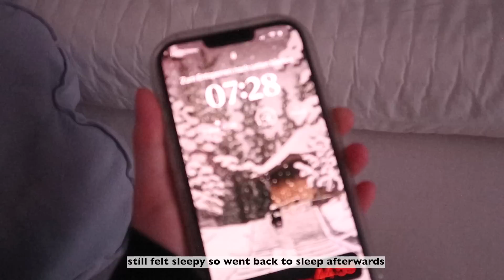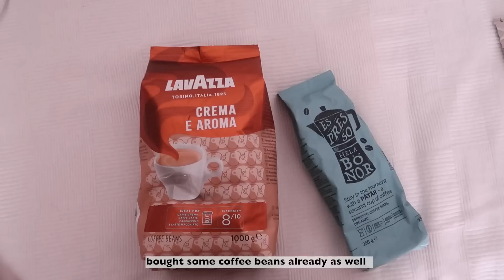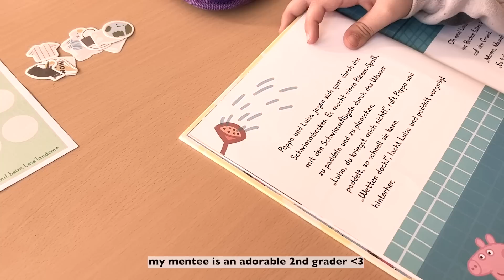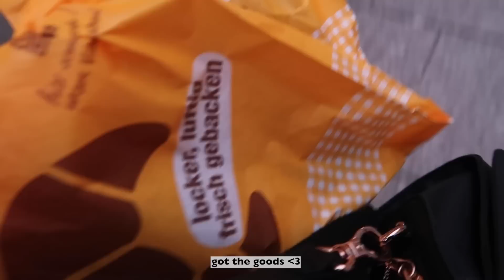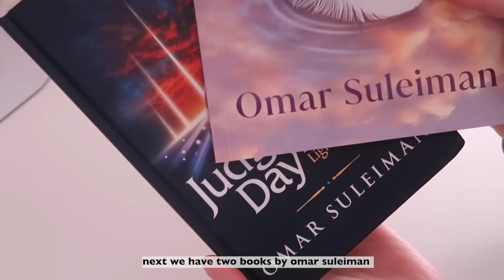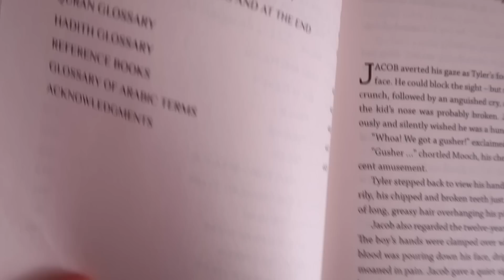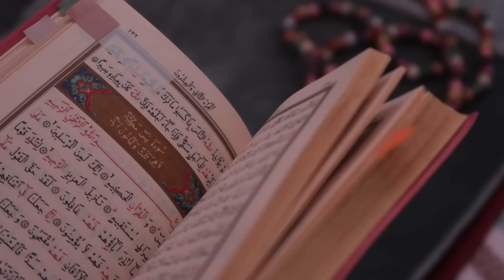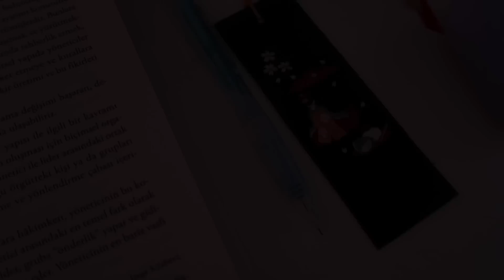🪷 slow days / a vlog in february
Dear Airies ✨

It’s almost the end of February…and I can’t believe how time flies by so fast. We’ve ben thinking of uploading more videos and being more active on YouTube since it’s one of our favourite things to do, to create videos and share them with you but I’m still shocked at how fast time flies without us even doing anything.
To be honest I haven’t even realised that its been more than 40 days since our last video and I’m so upset about it 🥺 But I’ve put my mind on really focusing on the things I love doing instead of wasting my time so…even tho I’m writing the same sentence on all descriptions, please look forward to more videos because it is by your support that we find motivation to continue 🤍

Anyways, as you can tell we’re back with another vloooog and as always I’ really excited to share it with you. I wanted to call this vlog “slow days” because all I’ve been doing was to take it slow, to be gentle with myself and with whatever I’m doing and to just forget about most uni work (except the really important ones hihih.)
I’m currently on my semester break so I don’t have any classes anymore until April BUT I do have lots of papers to write and hand in so the next vlogs will hopefully feature the library a lot 🥰

Also we got so many books from Kube publishing as you can also see in the video and we’re sooo so grateful for the opportunity. Almost all of the books expect the book of miracles is from the 2023 collection and if you’re also looking for books to add to your ramadan reading list, make sure to check out the new collection as well as their whole website 🤍

Another little happiness from this month is that we finally got ourselves the coffee machine that we’ve been wanting for so long, which is one that works with coffee beans and we actually chose this one because it was the most affordable and financially sustainable one in comparison to other much more beautiful machines 😁 Ours might not be the most aesthetic one but it definitely works amazing and I can’t wait to incorporate having cappuccinos into my morning routine ✨

That’s it of my rant for today and before I write a whole essay I wish you a beautiful day or night ahead 🌿

Milkcloud

Zenpop: milkcloud
DAEBAK: MILKCLOUD
Soo and Carrots: CLOUD
Upcrate: milkcloud15
Notebook Therapy: MILKCLOUD